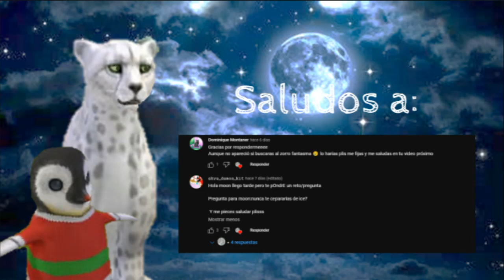"Imperio de Cristal" (Episodio 2) (Serie de WildCraft) | Moon The White Cheetah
Hola chicos y chicas, ¿cómo están? Espero muy bien UwU
El día de hoy les traigo el episodio 2 de la serie "Imperio de Cristal" y este se titula "Estén precavidos".

Así que, ¡disfruten el video!